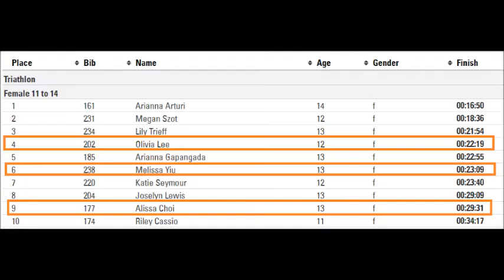2017 ToughKids NJ Triathlon Video